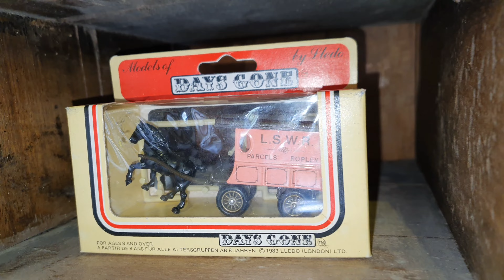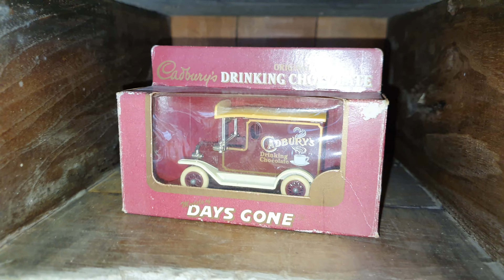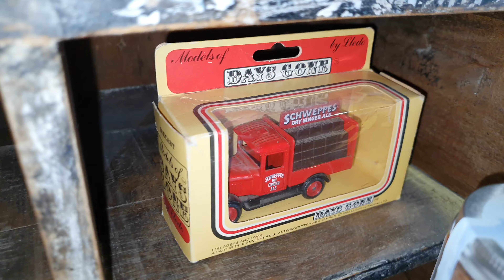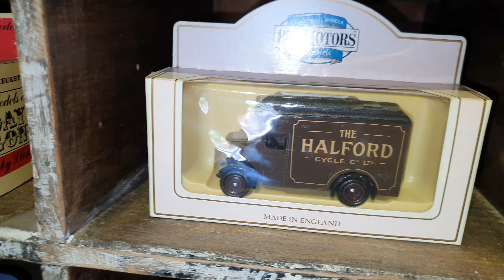*FIRST* 1980년대 빈티지 미니카 30개! 최초 판매 사건?? 1980's VINTAGE MINICAR 30! First sell case??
당신이 찾는 1980년대 빈티지 미니카 30개는 함덕별장에서 팔고있다!!
자, 지금부터 빈티지 미니카의 비밀을 명탐정 장난감황제와 함께 풀어볼까요??